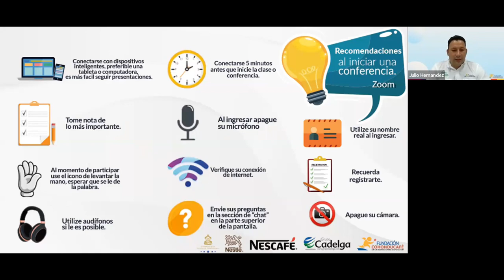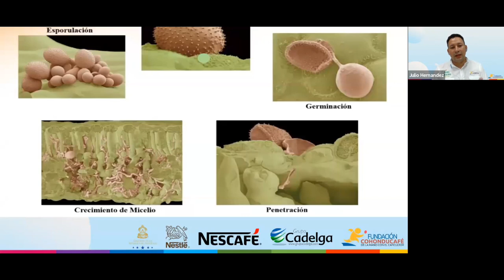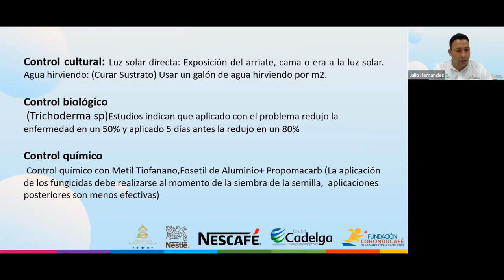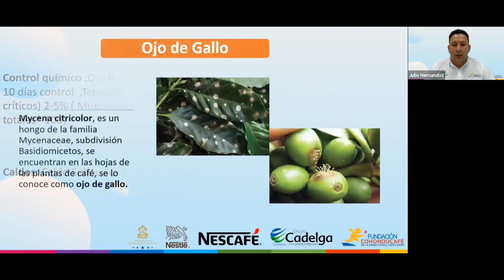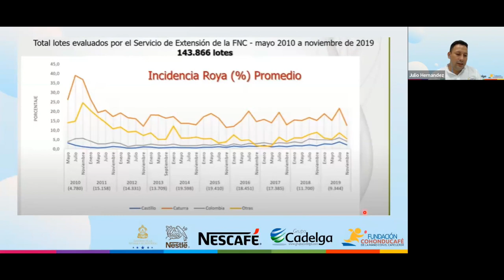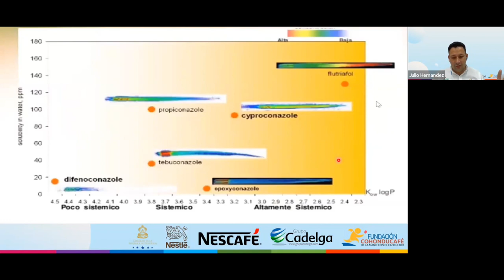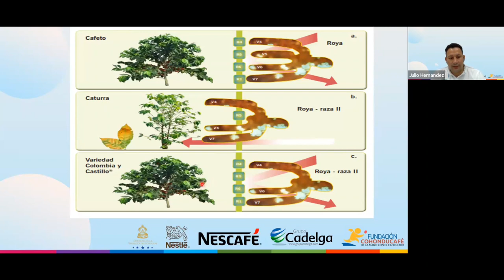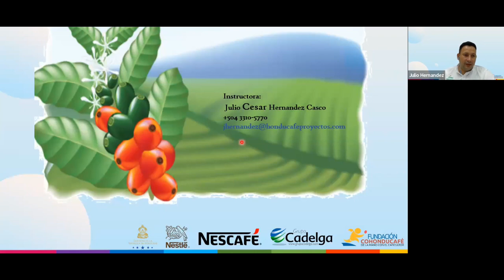Tema: Enfermedades de importancia económica en café